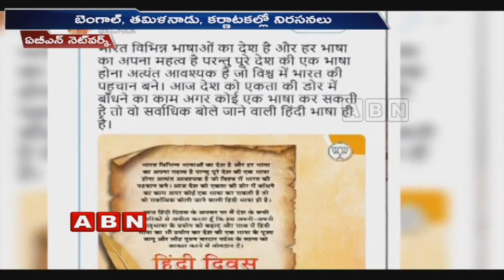Amit shah Controversial Comments Over One Country - One Language | ABN Telugu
Amit shah Controversial Comments Over One Country - One Language.